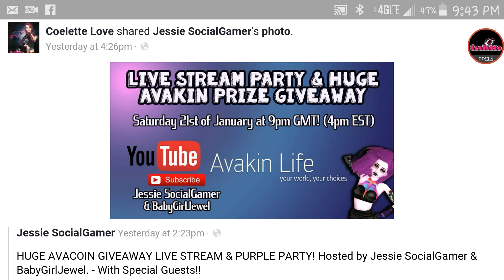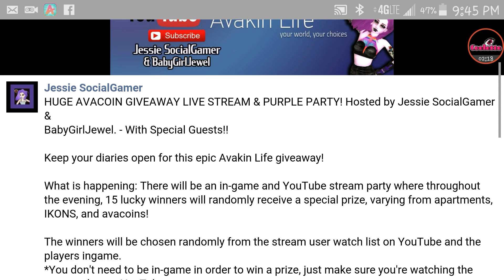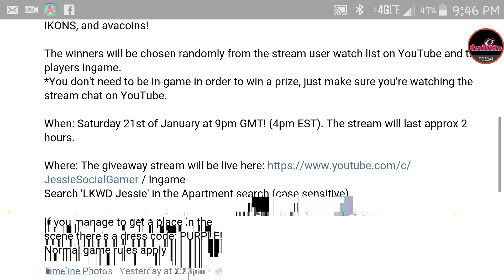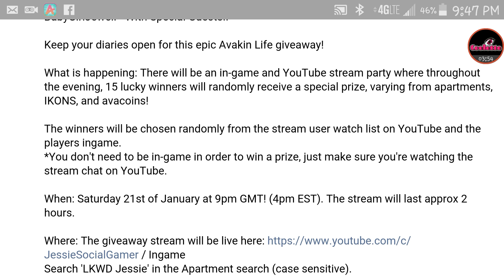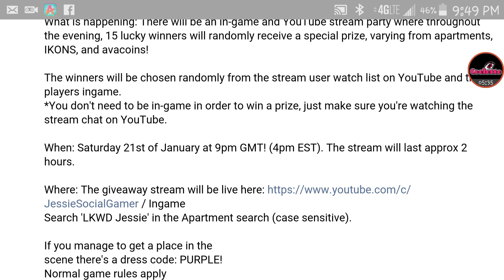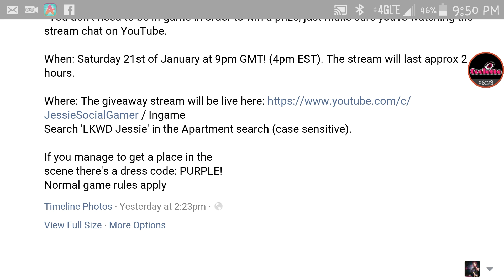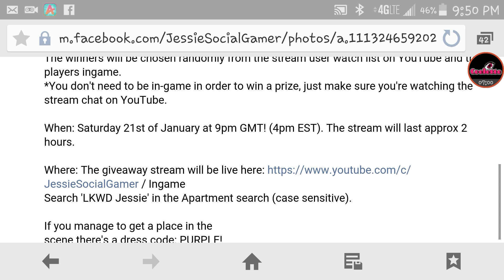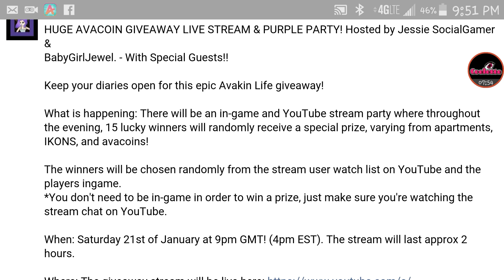Avakin Life - LKWD Jessica GIVEAWAY!!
Be sure to check out this HUGE giveaway for a chance at some prizes!!

Thanks my lovelies! =^_^=